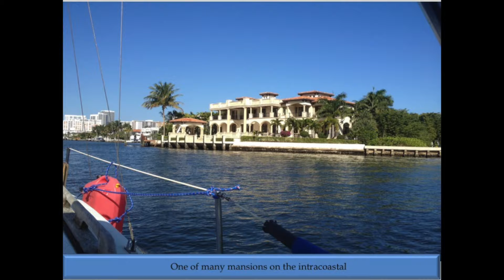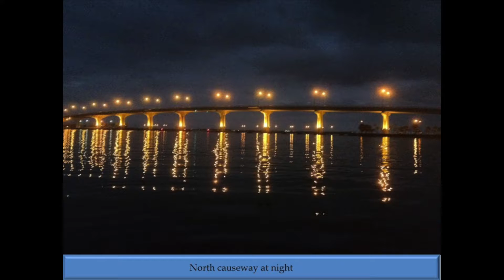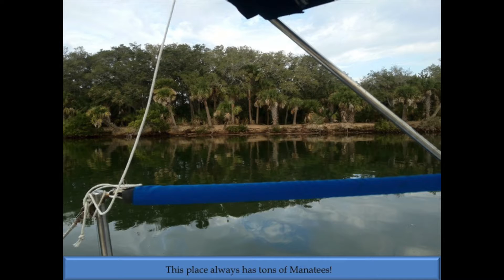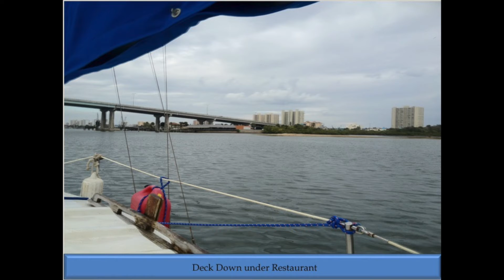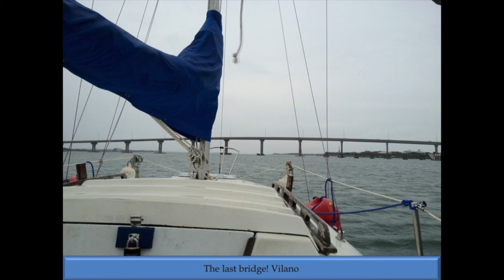Cruising Key Largo to St. Augustine, FL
This was an ICW trip that started at Marina Del Mar, Key Largo and finished in St. Augustine, FL.  The trip was made in a 25' Hunter sailboat.  On average about 50 miles a day.